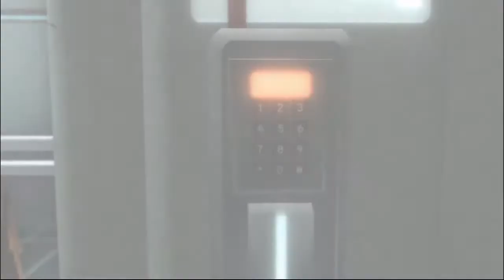AssAssin's Creed II Episode 1